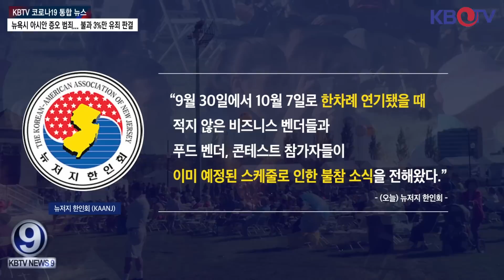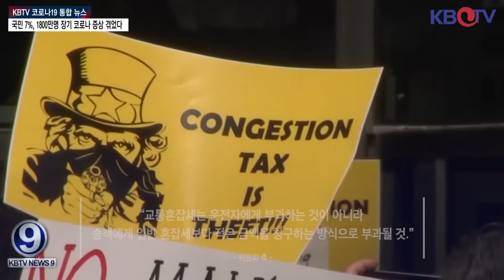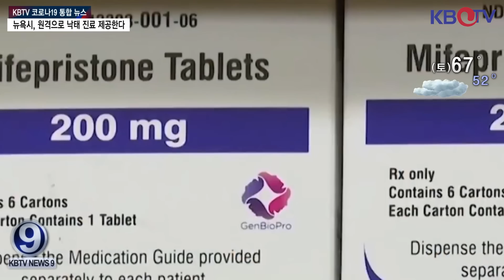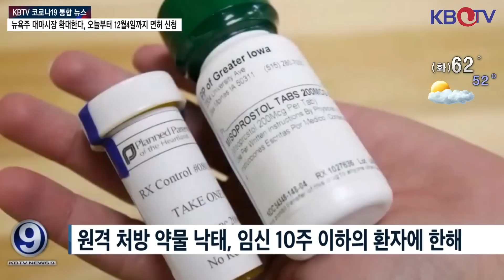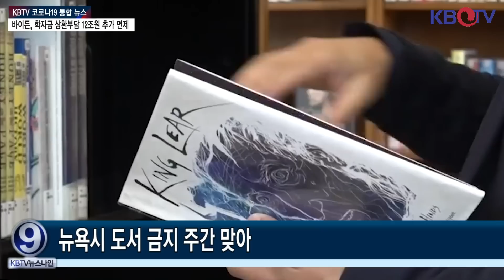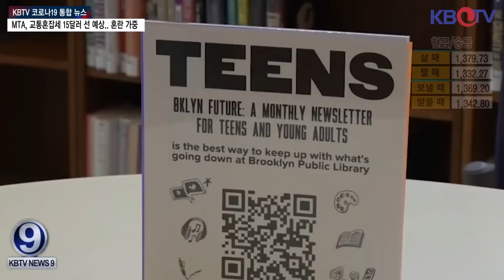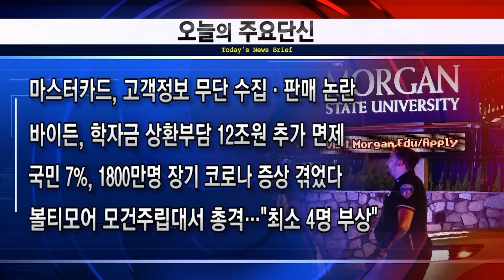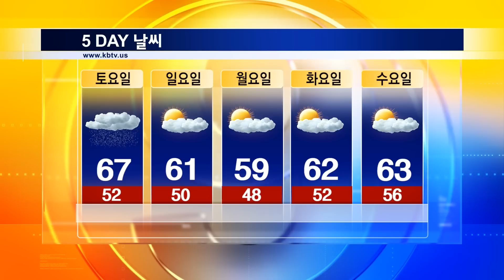[2023 뉴저지 추석대잔치, 10월 28일로 날짜 재조정], [연방하원, 케빈 맥카시 의장 축출로 사상 초유의 혼란 ] 등 (KBTV News9 2023년 10월 4일 HD)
2023 뉴저지 추석대잔치, 10월 28일로 날짜 재조정
연방하원, 케빈 맥카시 의장 축출로 사상 초유의 혼란
MTA, 교통혼잡세 15달러 선 예상.. 혼란 가중
뉴욕시, 원격으로 낙태 진료 제공한다
뉴욕시 아시안 증오범죄…불과 3%만 유죄 판결
뉴욕주 대마시장 확대한다, 오늘부터 12월4일까지 면허 신청
뉴욕시 도서 금지 주간 맞아
에릭애덤스 오늘 중미로 출국, 난민 문제 해결나선다
마스터카드, 고객정보 무단 수집·판매 논란
바이든, 학자금 상환부담 12조원 추가 면제
국민 7%, 1800만명 장기 코로나 증상 겪었다
볼티모어 모건주립대서 총격…"최소 4명 부상"